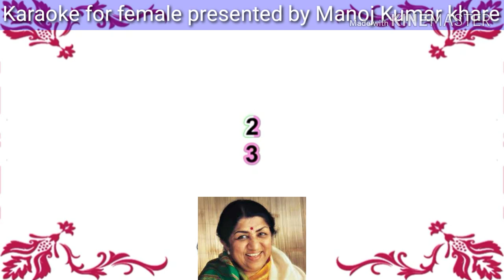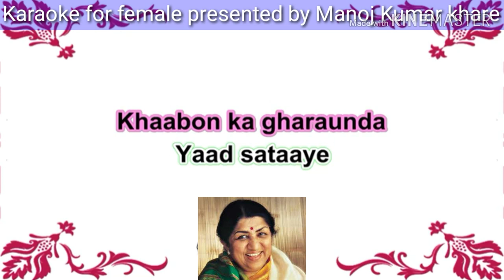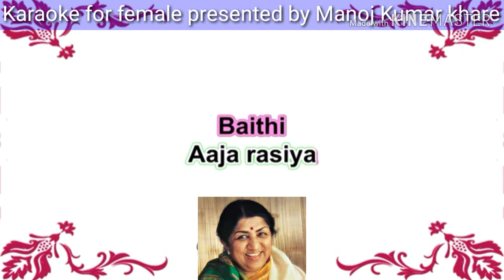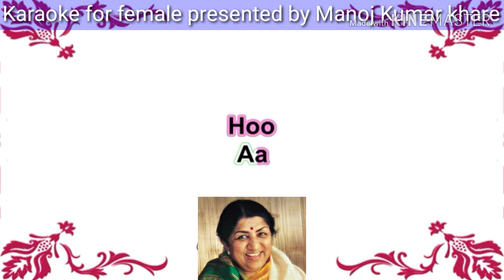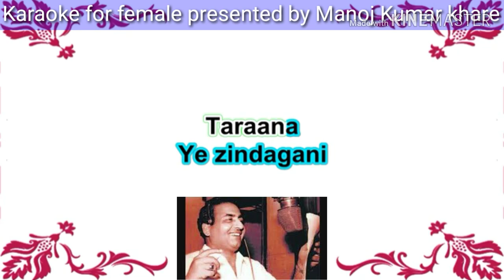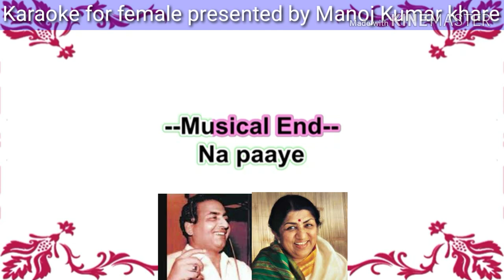Chala bhi aa Aaja Rasiya karaoke for female| rafi lata romantic songs karaoke | Man Ki Aankhen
Film-Man ki aankhen
Chala bhi aa Aaja Rasiya karaoke for female/Rafi-Lata Duet/ Man ki aankhen
Originally sung by Mohammad Rafi sahib and Lata mangeshkar ji
(70's Hit) Chala Bhi Aa Aaja Rasiya | Karaoke With Lyrics | Mohd. Rafi & Lata Jee | Man Ki Aankhen
Chala Bhi Aa - Man Ki Aankhen - Suhane Pal
Chala Bhi Aa Aaja Rasiya
rafi lata romantic songs karaoke
rafi karaoke songs with lyrics
rafi karaoke song
mohammed rafi karaoke
rafi karaoke songs with lyrics hindi old
mohd rafi karaoke songs with lyrics
mohammed rafi karaoke song
mohammad rafi karaoke songs with lyrics
rafi karaoke hindi songs with lyrics
rafi karaoke track
mohd rafi karaoke
mohammed rafi karaoke with lyrics
mohammed rafi karaoke track
mohammed rafi karaoke music
mohammed rafi karaoke songs with lyrics
mohammed rafi karaoke song with female voice
mohammed rafi karaoke medley
mohammed rafi karaoke song anil chauhan
mohammed rafi karaoke hit song
mohammed rafi karaoke all
rafi lata karaoke
rafi lata duets karaoke with lyrics
rafi lata romantic songs karaoke with female voice
rafi lata karaoke song
rafi lata karaoke with lyrics
rafi lata karaoke songs with lyrics
rafi latest karaoke
lata mangeshkar mohammad rafi karaoke song
lata rafi ke duet song karaoke
MUKESH
mukesh karaoke songs with lyrics
mukesh karaoke
mukesh karaoke songs
mukesh kara
mukesh karaoke with lyrics
mukesh karaoke songs with lyrics anil chauhan
mukesh kara video
mukesh karaoke track
mukesh karaoke with lyrics in hindi
KISHORE KUMAR
kishore kumar karaoke
KARAOKE TRACKS
duet karaoke songs
karaoke songs with lyrics
karaoke
karaoke song
karaoke songs with lyrics hindi
karaoke malayalam song with lyrics
karaoke malayalam
karaoke with lyrics
karaoke music
karaoke bhajan
karaoke songs malayalam